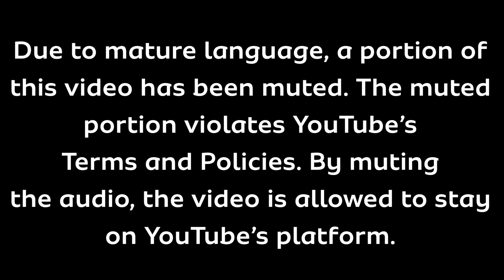December 11, 2023 - Action Agenda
Due to mature language, a portion of this video has been muted. The muted portion violates YouTube's Terms and Policies. By muting the audio, the video is allowed to stay on YouTube's platform.